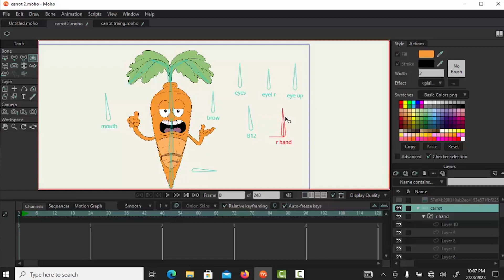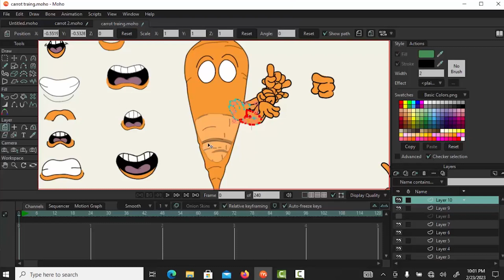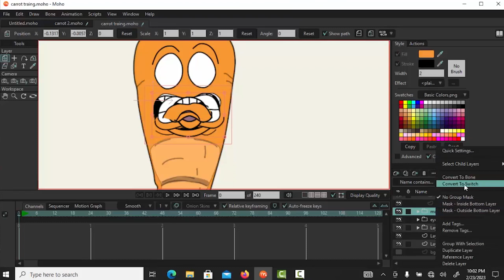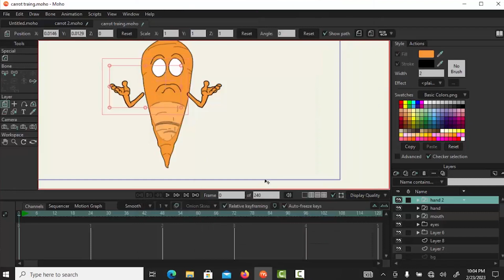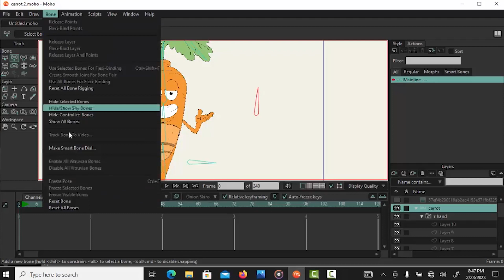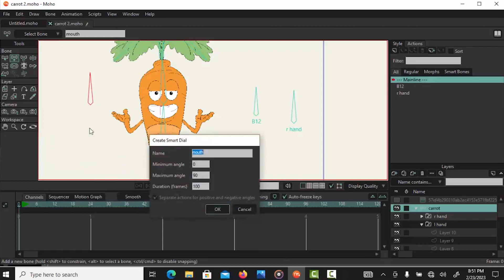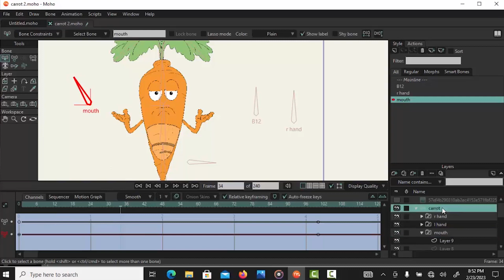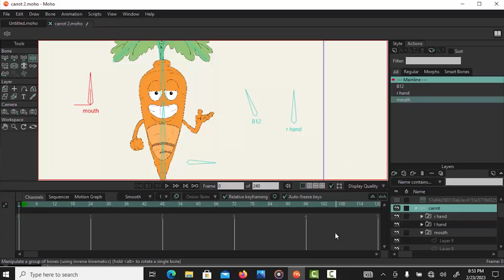how to use switch layer to control mouth and hand of a character (Moho animation software)